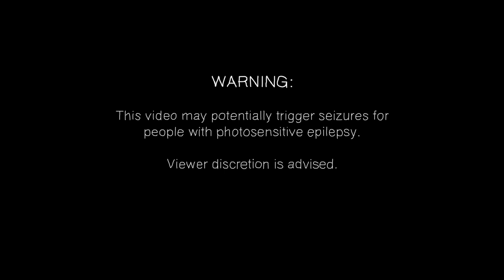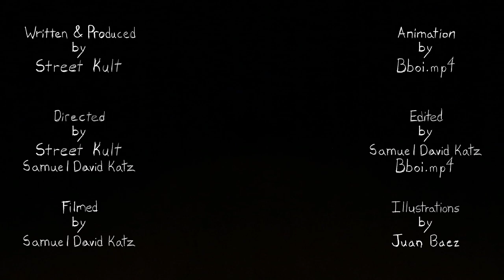Out Pizza the Hut (ft. TZM) - OFFICIAL MUSIC VIDEO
Directed by:
Street Kult
Samuel David Katz

Filmed by:
Samuel David Katz

Animation by:
Bboi.mp4

Edited by:
Samuel David Katz
Bboi.mp4

Illustrations by:
Juan Baez